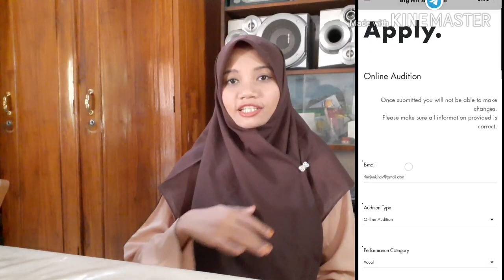TUTORIAL BIG HIT ENTERTAINMENT ONLINE AUDITION!!